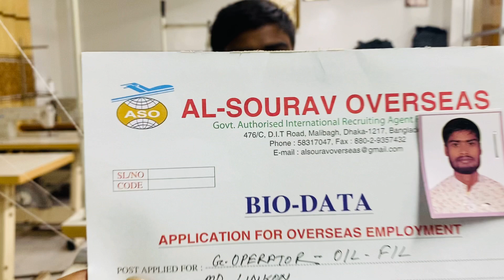MD LINKON | Garments Operator | Garments Sewing Operator